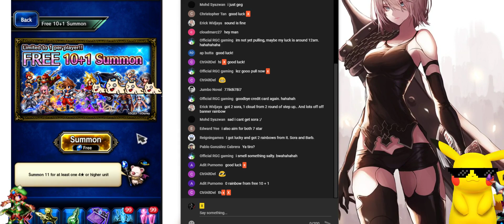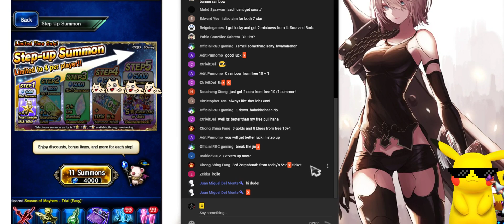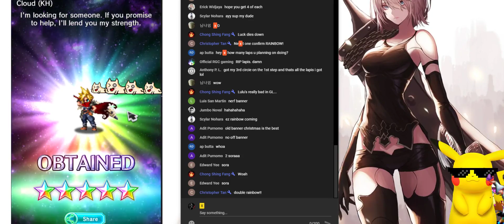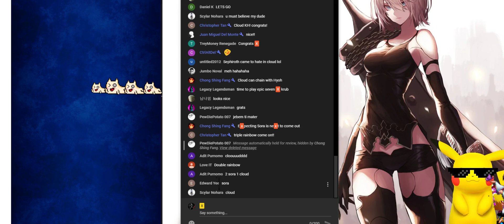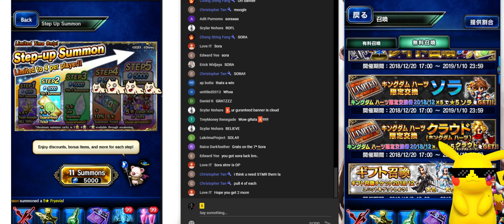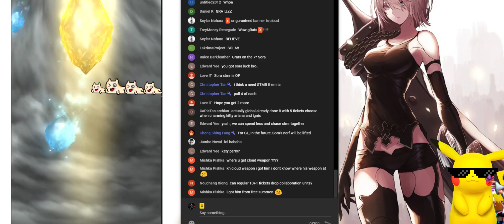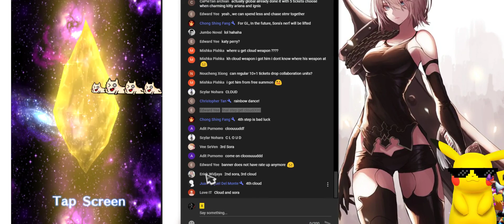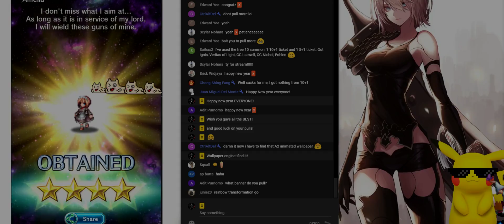[FFBE] The Final Video of the Year! Kingdom Hearts Sora & Cloud Step Up! Happy New Year Eveyone!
Most  Gotcha Game: I love  to  play
Final Fantasy Brave Exvis, Epic  Seve, Chain Strike, Summoner War